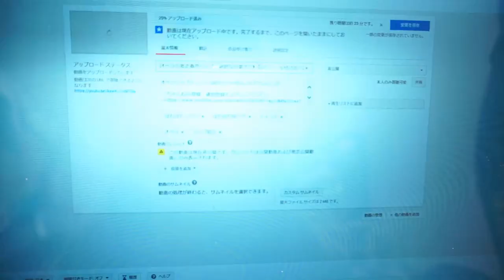一人暮らしから実家に戻ることになりました。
と、いうことでこれからしばらく実家での動画が上がります！

｜各SNSのURLをはっけんした…！どうする？▾｜